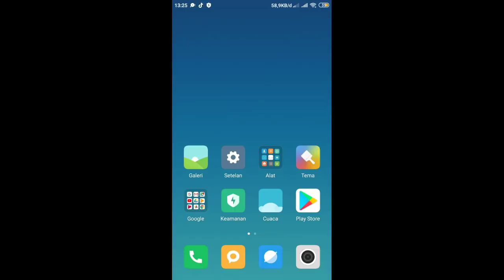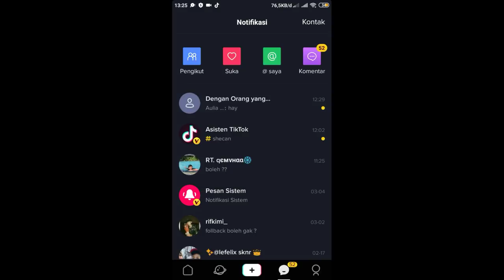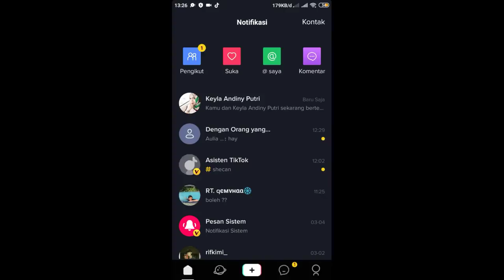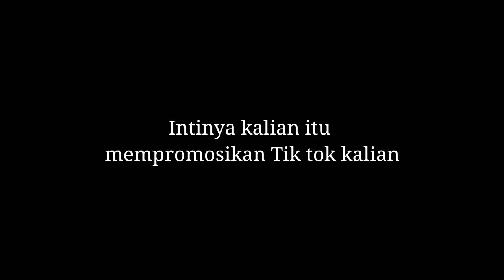JEBOL!! 3 CARA MENAMBAH FOLLOWERS TIKTOK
TERBARU ... 3 CARA MENAMBAH FOLLOW TIKTOK 2019

So in this video I will tell you ;

Jadi aku ada 3 cara untuk menambah followers / fans pada tiktok kalian !!!

Jadi kalian pengen jadi muser / artis tiktok
Jadi kalian harus tonton video ini biar tidak ketinggalan
Cara - caranya ok.

Tonton sampai selesai ok ...